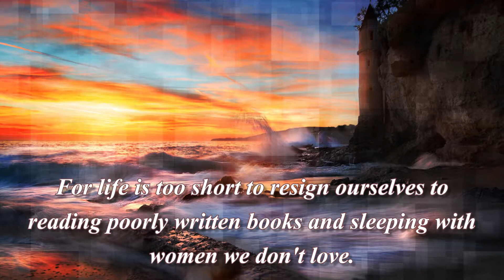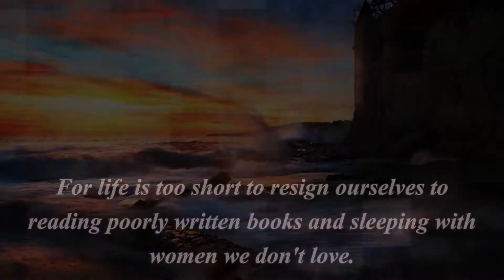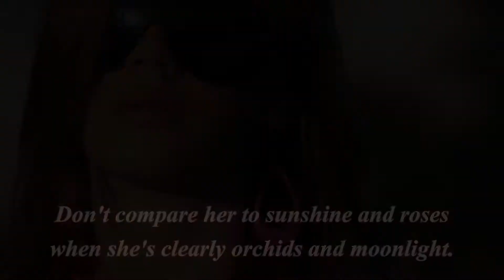When the women begin to take ... Quotes. All about women.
When the women begin to take an active part in the struggle, no power on earth can stop them.

Tigers and women have something in common, it is their disposition; they must be treated majestically.

You are good enough to make whatever you want to achieve possible.

“As long as there have been women," Mom told me, "there have been ways to punish them for being women.”

Don't compare her to sunshine and roses when she's clearly orchids and moonlight.